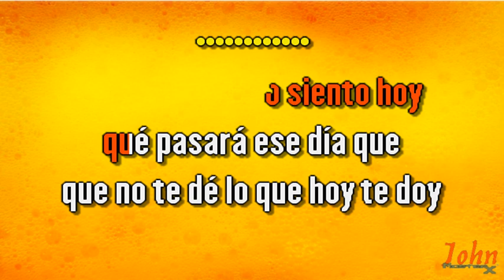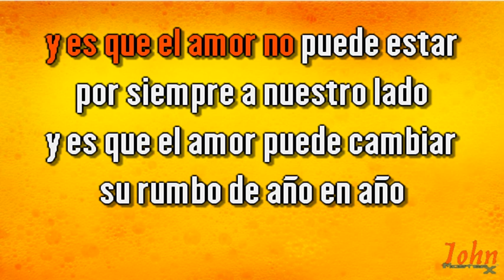Raphael – Te estoy queriendo tanto {Karaoke Demo} | Compre con PayPal 👇